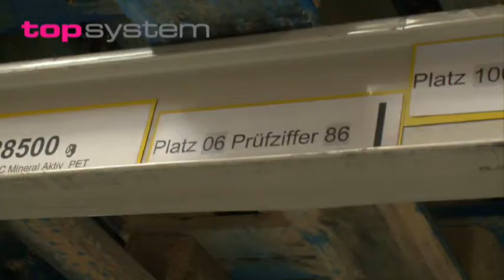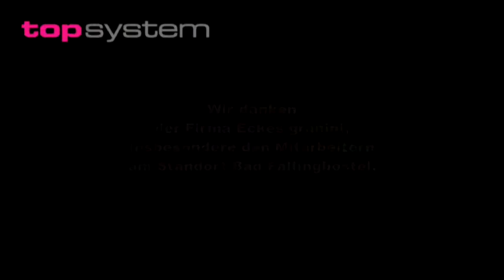ECKES GRANINI - DE Case Study Video LYDIA Voice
Pick by Voice in der Getränkelogistik bringt viele Vorteile für die Mitarbeiter, die beide Hände für die Artikelentnahme frei haben.